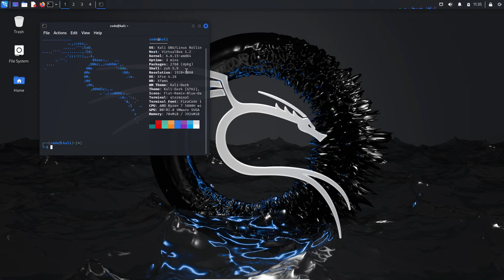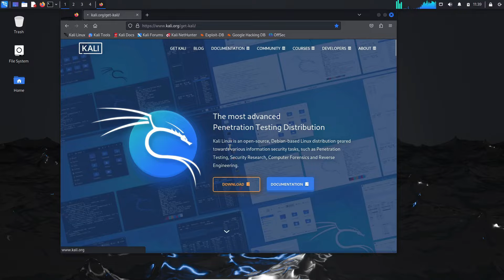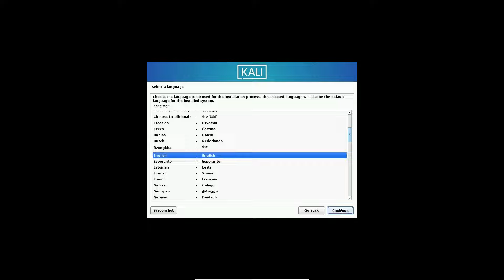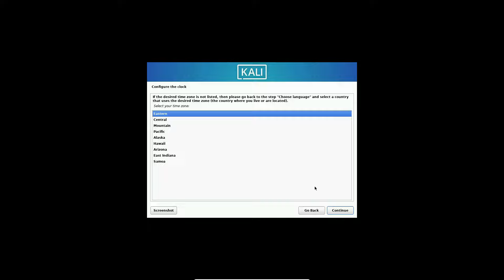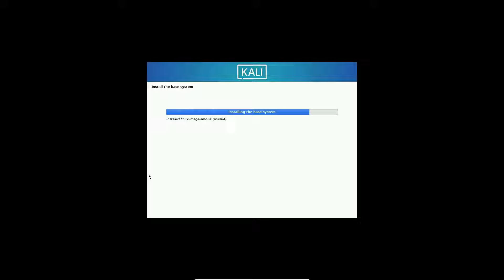Kali Linux 2024.2 released: What's New?